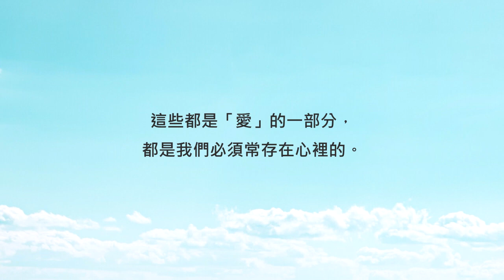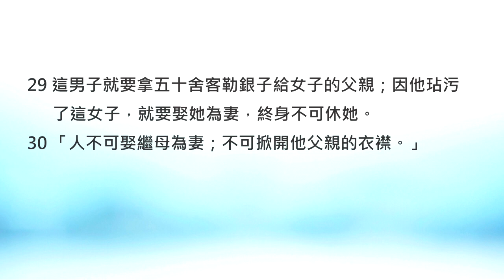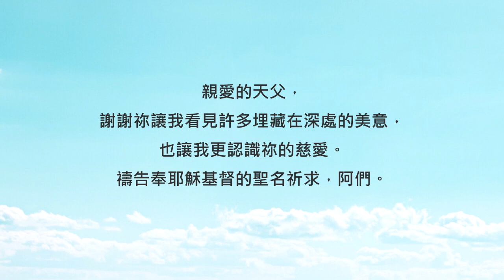無法理解的經文，都有很美的寶藏《申命記22》｜陪你讀聖經2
陪你讀聖經II #175 申命記第二十二章

無法理解的經文，都有很美的寶藏

朋友平安！讓我們《陪你讀聖經》一天一章 生命發光！今天來讀申命記第二十二章

如果我們從孩子還小的時候，就開始身教言教，教導他待人處事的道理，那這些價值觀就自然而然會紮根在他的心中。相信天父對我們的帶領也是這樣的喔！

在這章經文中，天父要讓百姓們知道，在日常的生活中要幫助鄰舍、友愛弟兄，更要憐恤動物、珍惜生命，這些都是「愛」的一部分，都是我們必須常存在心裡的。讓我們一起來讀申命記第二十二章：

22:1「你若看見弟兄的牛或羊失迷了路，不可佯為不見，總要把牠牽回來交給你的弟兄。

22:2你弟兄若離你遠，或是你不認識他，就要牽到你家去，留在你那裏，等你弟兄來尋找就還給他。

22:3你的弟兄無論失落甚麼，或是驢，或是衣服，你若遇見，都要這樣行，不可佯為不見。

22:4你若看見弟兄的牛或驢跌倒在路上，不可佯為不見，總要幫助他拉起來。

22:5「婦女不可穿戴男子所穿戴的，男子也不可穿婦女的衣服，因為這樣行都是耶和華－你神所憎惡的。

22:6「你若路上遇見鳥窩，或在樹上或在地上，裏頭有雛或有蛋，母鳥伏在雛上或在蛋上，你不可連母帶雛一併取去。

22:7總要放母，只可取雛；這樣你就可以享福，日子得以長久。

22:8「你若建造房屋，要在房上的四圍安欄杆，免得有人從房上掉下來，流血的罪就歸於你家。

22:9「不可把兩樣種子種在你的葡萄園裏，免得你撒種所結的和葡萄園的果子都要充公。

22:10不可並用牛、驢耕地。

22:11不可穿羊毛、細麻兩樣攙雜料做的衣服。

22:12「你要在所披的外衣上四圍做繸子。」

22:13「人若娶妻，與她同房之後恨惡她，

22:14信口說她，將醜名加在她身上，說：『我娶了這女子，與她同房，見她沒有貞潔的憑據』；

22:15女子的父母就要把女子貞潔的憑據拿出來，帶到本城門長老那裏。

22:16女子的父親要對長老說：『我將我的女兒給這人為妻，他恨惡她，

22:17信口說她，說：我見你的女兒沒有貞潔的憑據；其實這就是我女兒貞潔的憑據。』父母就把那布鋪在本城的長老面前。

22:18本城的長老要拿住那人，懲治他，

22:19並要罰他一百舍客勒銀子，給女子的父親，因為他將醜名加在以色列的一個處女身上。女子仍作他的妻，終身不可休她。

22:20但這事若是真的，女子沒有貞潔的憑據，

22:21就要將女子帶到她父家的門口，本城的人要用石頭將她打死；因為她在父家行了淫亂，在以色列中做了醜事。這樣，就把那惡從你們中間除掉。

22:22「若遇見人與有丈夫的婦人行淫，就要將姦夫淫婦一併治死。這樣，就把那惡從以色列中除掉。

22:23「若有處女已經許配丈夫，有人在城裏遇見她，與她行淫，

22:24你們就要把這二人帶到本城門，用石頭打死－女子是因為雖在城裏卻沒有喊叫；男子是因為玷污別人的妻。這樣，就把那惡從你們中間除掉。

22:25「若有男子在田野遇見已經許配人的女子，強與她行淫，只要將那男子治死。

22:26但不可辦女子；她本沒有該死的罪，這事就類乎人起來攻擊鄰舍，將他殺了一樣。

22:27因為男子是在田野遇見那已經許配人的女子，女子喊叫，並無人救她。

22:28「若有男子遇見沒有許配人的處女，抓住她，與她行淫，被人看見，

22:29這男子就要拿五十舍客勒銀子給女子的父親；因他玷污了這女子，就要娶她為妻，終身不可休她。

22:30「人不可娶繼母為妻；不可掀開他父親的衣襟。」

今天的經文中，會有一些部分讓你覺得比較難懂，但這是很正常的！因為這些經文都必須結合當時的文化背景來看。像是在當時，一位女孩如果失去了貞潔，就等同我們現在常說的「社會性死亡」，在外面根本無法生存下去... 所以無論如何，男子都必須對受害的女孩負起責任，而女孩也該持續受到父家的保護，這樣才不會讓女孩未來在社會中得到更殘酷的對待。所以這些規範，可以說是天父針對當時的女孩們所設立的保護網。

親愛的朋友，今天我們主要目的並不是要為大家「解經」，而是希望我們能一起穿越這段遙遠的時空，挖掘出那些隱藏在深處的心意，並且更認識我們的天父，明白祂所做的一切總有祂的美意。我們一起來禱告！

親愛的天父，謝謝祢讓我看見許多埋藏在深處的美意，也讓我更認識祢的慈愛。禱告奉耶穌基督的聖名祈求，阿們。